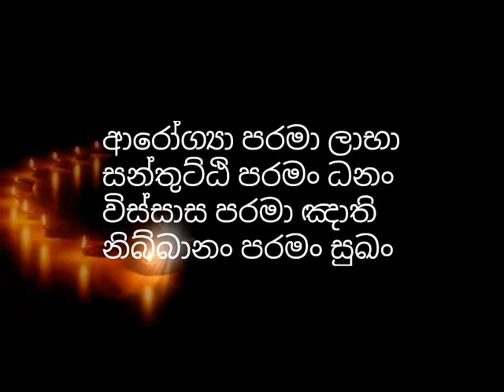ග්‍රහ අපල යටපත්කර මාර්ගපල ලබන නිවැරදි විදිහ හෙලිකල භික්ශුවක්- waharaka abayarathanalankara thero